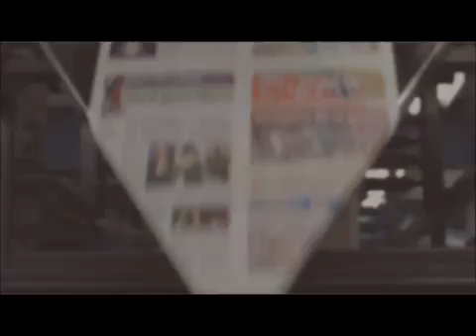Por primera vez en Guerrero se pone en marcha la licenciatura en Terapia Física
Chilpancingo, Guerrero, 5 de septiembre- “En Guerrero buscamos dar atención integral a personas con discapacidad, además de profesionalizar a más personas para generar mayores  oportunidades de empleo”, expresó  la presidenta del Sistema DIF Guerrero, Mercedes Calvo de Astudillo, al inaugurar el ciclo escolar 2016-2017 de la Licenciatura en Terapia Física que por primera vez se pone en marcha en el estado.